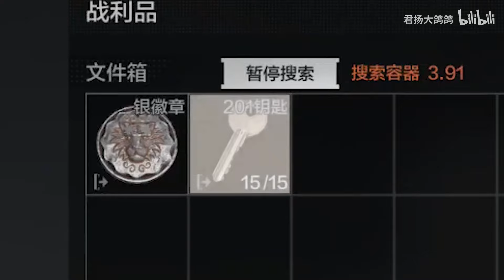暗区突围：COS南瓜头人机！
COS南瓜头人机！